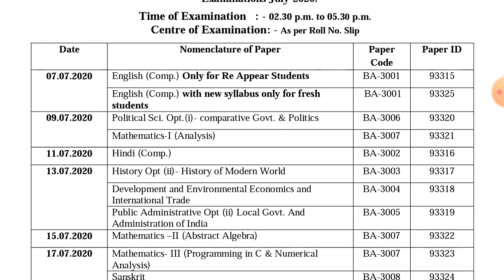Mdu,rohtak B.A. 3rd year time table